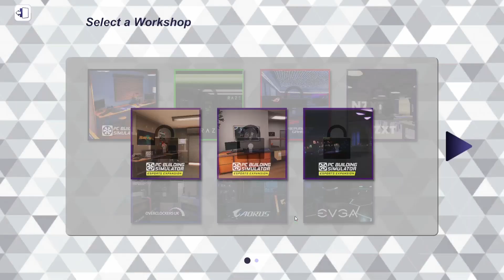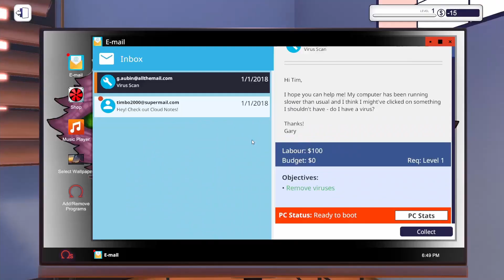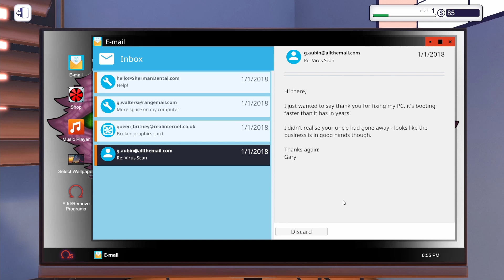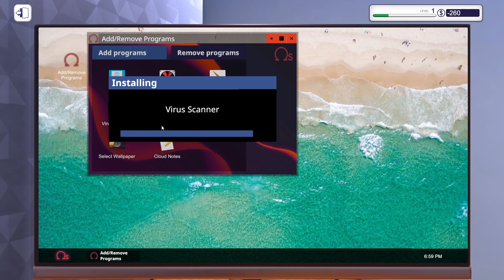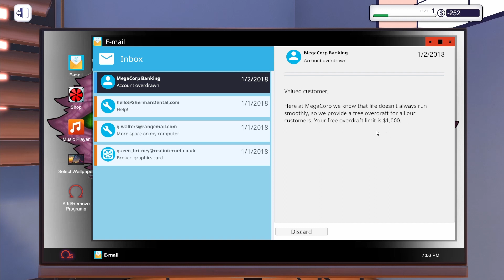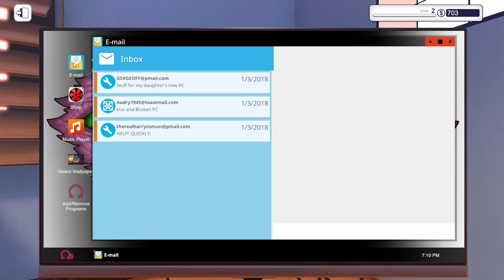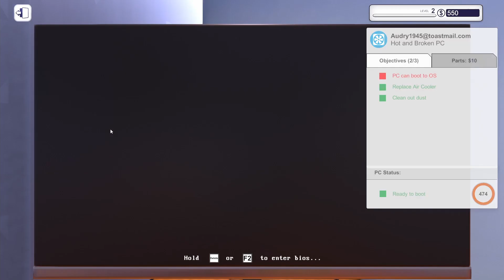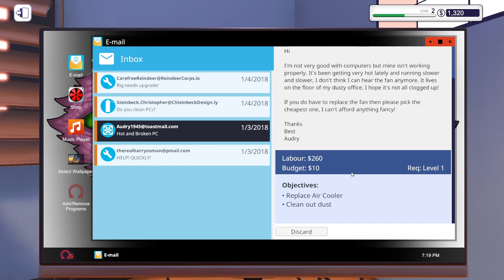PC Building with Fadelicius step 1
0:00 intro
3:55 removing virus
7:45 tour
9:46 2nd day
14:18 cleaning pc
17:08 installing HDD
20:21 installing grafics card
22:24 mail
24:00 lvl2 and buying
27:26 installing RAM
29:27 installing aircooler
34:40 collecting money